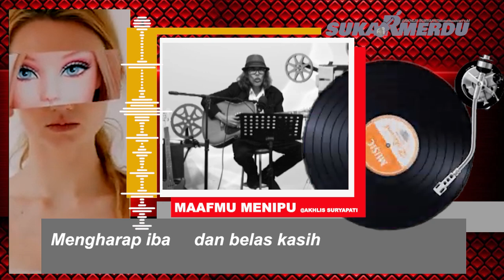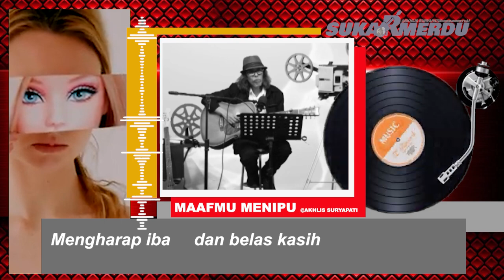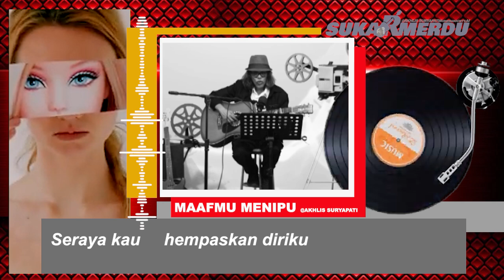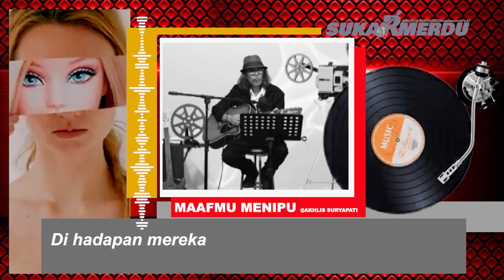MAAF UNTUK MENIPU